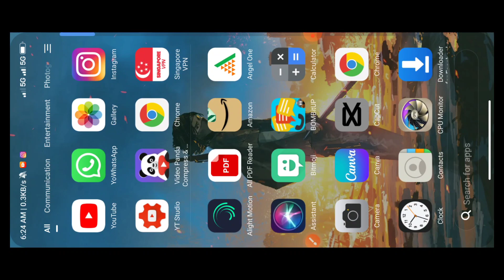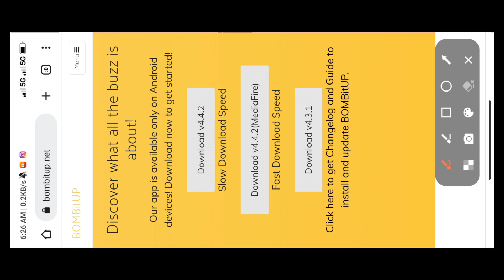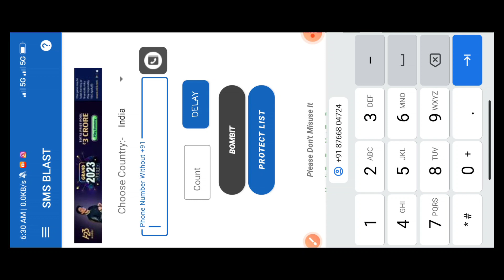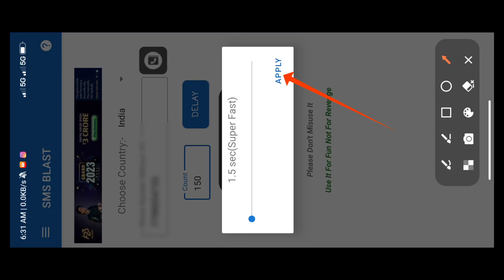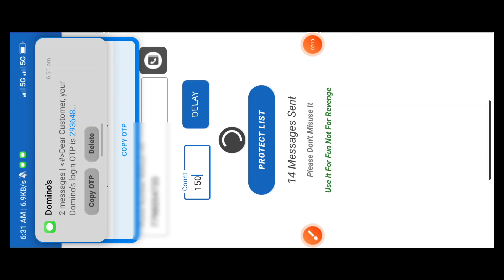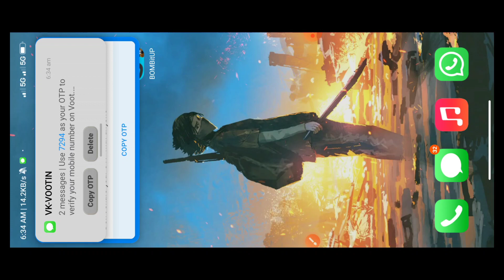How To Send Unlimited Sms In One Click | Fake Message Sending App | Message Krke Pareshan Kro 2023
Guys Aajke Video Me Maine Aapko Btaya He Ki Agr Aapko Koi Pareshan Kr Rha He Phone Krke Ya Sms Krke To Use Bhi Aap Pareshan Kr Skte Ho Bs Uske Liye Aapko Ye Video Pura End Tk Dekhna He...

Your Quires
aiesa app jisse hum kisikobhi message kre or humara number dikhega nhi